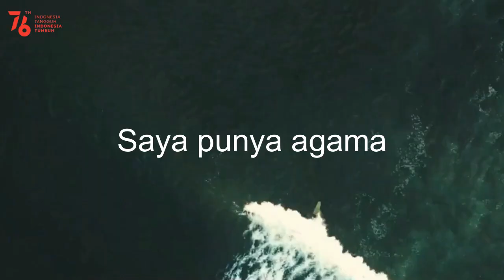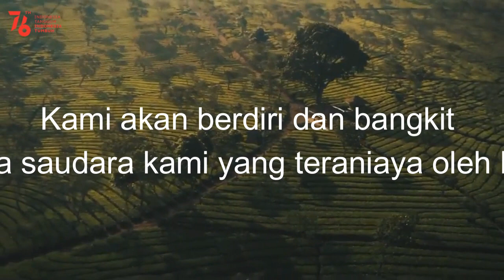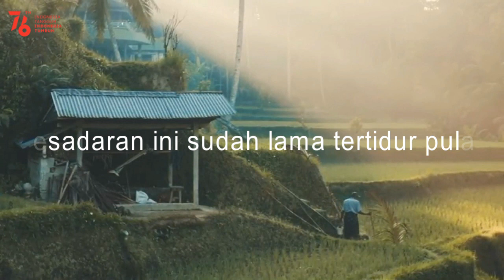SEMARAK KEMERDEKAAN HUT RI KE-76 | INDONESIA TANGGUH, INDONESIA TUMBUH | GURU SD FRANSISKUS 2